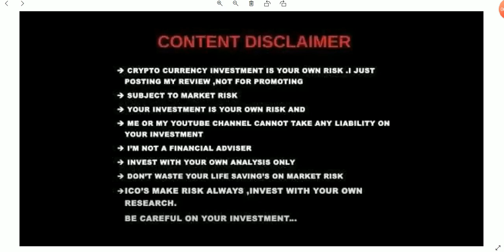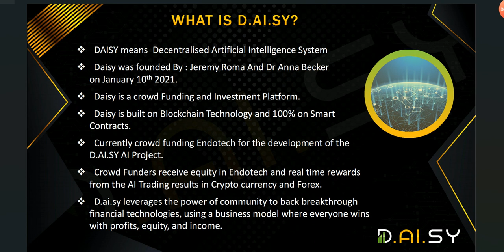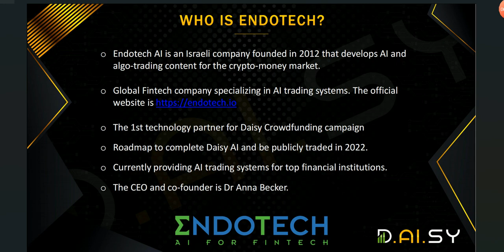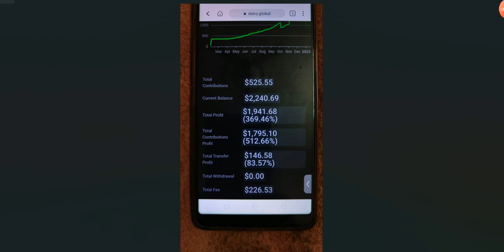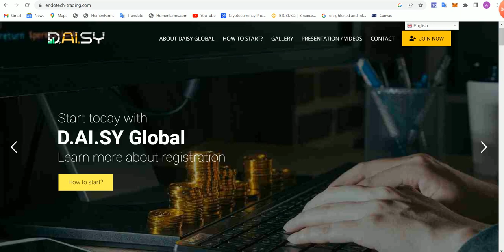EXPLAINED DAISY | WHY YOU JOIN DAISY | HOW'S DAISY WORKS?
Here is Daisy Global update!

Crypto
daisy forex,
daisy forex trading,
daisy forex presentation,
daisy forex review,
daisy forex ai,
daisy forex,
daisy forex withdrawal,
daisy forex شرح,
daisy forex sinhala,
daisy forex bot,
daisy ai forex review,
daisy ai forex,
daisy global forex,
daisy global,
daisy daisy ai song,
daisy daisy piano,
daisy bell 1h,
daisy trading,
daisy foss,
daisy 1100,
daisy seed
daisy token,
daisy token to lift token,
daisy token claim,
daisy token update,
how to sell daisy token,
how to swap daisy token,
daisy uplift token,
daisy token átváltása,
d.a.i.s.y crypto,
daisy smart contract,
daisy crochet coin purse,
claim daisy token,
daisy coin,
how to claim daisy token,
daisy coin investment,
dai wallet,
dai token,
daisy rose coin purse,
daily token,
daisy crowdfunding